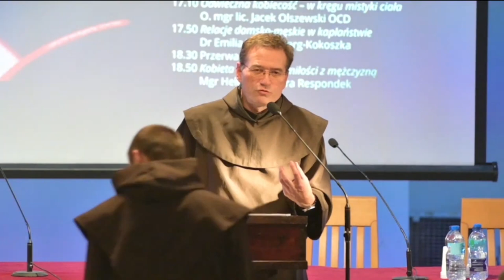O. Jacek Olszewski OCD - Odwieczna kobiecość: w kręgu mistyki ciała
Konferencja wygłoszona 17 XI 2022 w czasie sympozjum pt. "Kobieta - skarb w glinianym naczyniu".
Instytut Duchowości Carmelitanum przy klasztorze karmelitów bosych w Poznaniu.